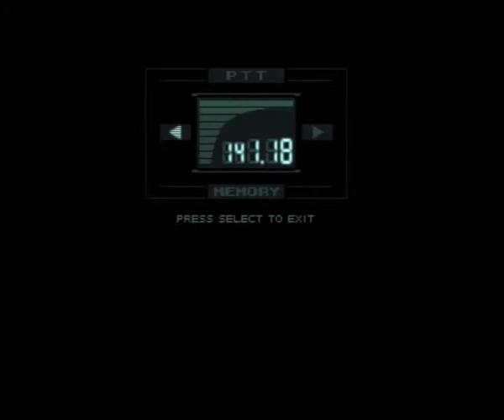Metal Gear Solid parte 9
Snake e Meryl vanno alla Torre di Comunicazione per poter raggiungere velocemente la base sotterranea del Metal Gear

Buona Visione :)

diritti di questo video appartiene alla Konami